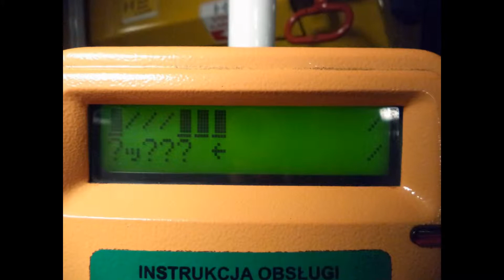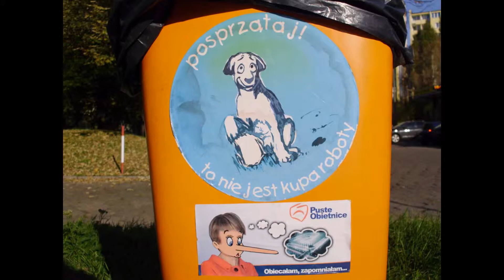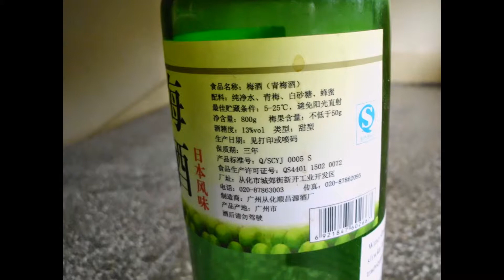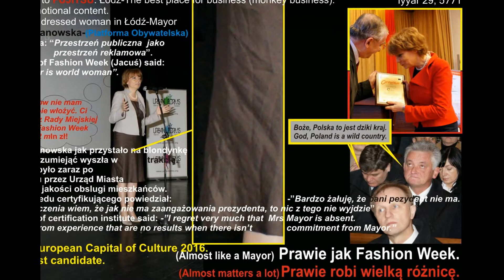2014.07.21 Paranoicy Zdanowska, Papierski bogaci. Nie chcą twoich biletów w MPK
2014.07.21 Paranoicy Zdanowska, Papierski bogaci. Nie chcą twoich biletów w MPK